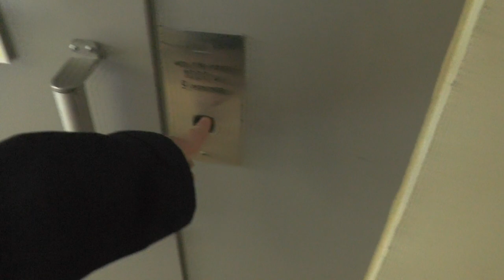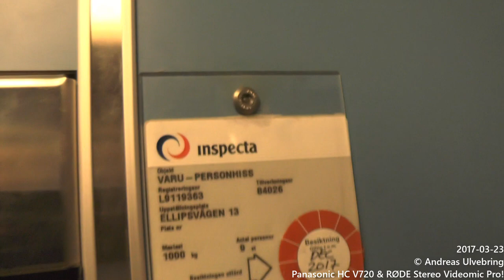3 of 4 1990 KONE M Hydraulic elevators @ Ellipsvägen 11-13, Huddinge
ELEVATOR INFORMATION!
0:00 KONE H 84023 - Ellipsvägen 11A
1:47 KONE H 84024 - Ellipsvägen 11
X:XX KONE H 84025 - Ellipsvägen 13A - Unable to film due to locked doors.
3:59 KONE H 84026 - Ellipsvägen 13

Manufacturer: KONE
Installation year: 1990
Serial Number: See timestamps
Capacity: 1000Kg - 9 Persons
Floors:  4 = K B 1 2

Location: Ellipsvägen 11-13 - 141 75 Kungens Kurva (Huddinge) SWEDEN!